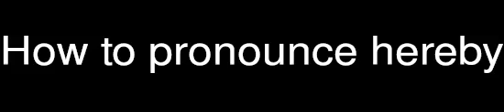How to pronounce hereby